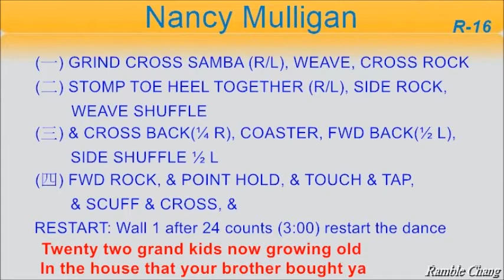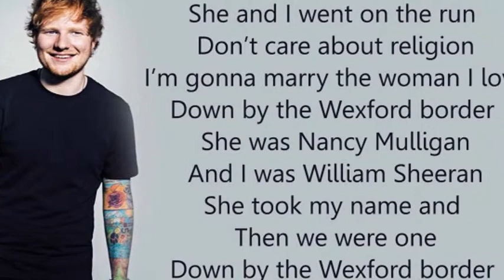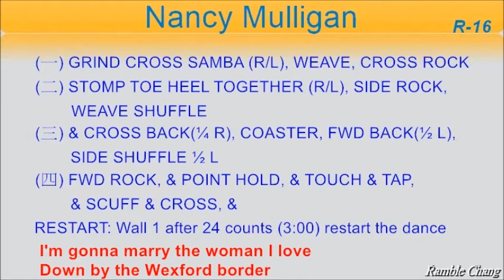Nancy Mulligan - Line Dance (Music)